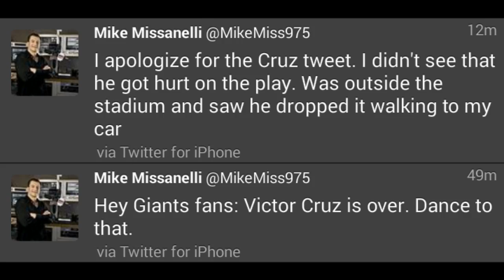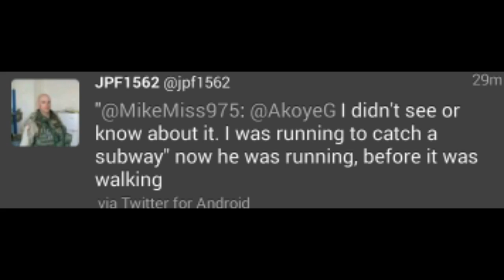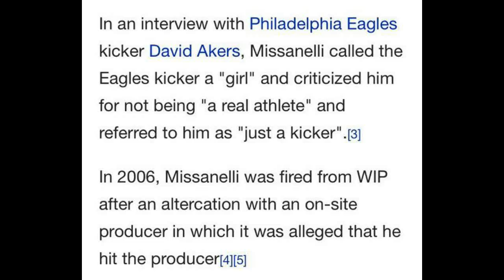Eagles Shutout Giants, 97.5 The Fanatic's Mike Missanelli Cheers Victor Cruz Injury & NBA Preseason